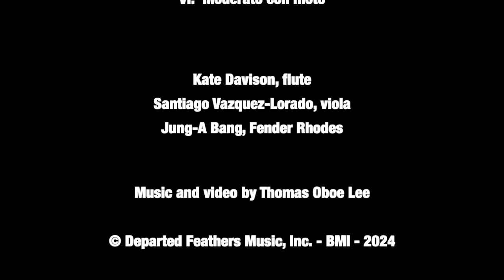Thomas Oboe Lee: Trio Sonata ... No. 894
Sonata for Flute, Viola and Fender Rhodes (2024)
VI. Moderato con moto

Kate Davison, flute
Santiago Vazquez-Loredo, viola
Jung-A Bang, Fender Rhodes